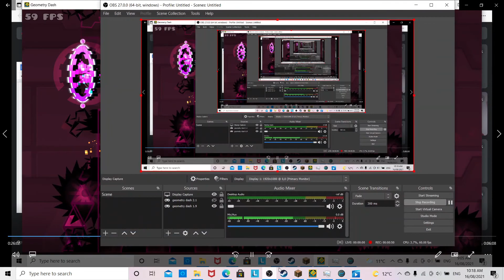thank you obs